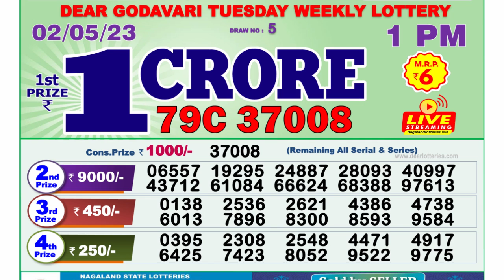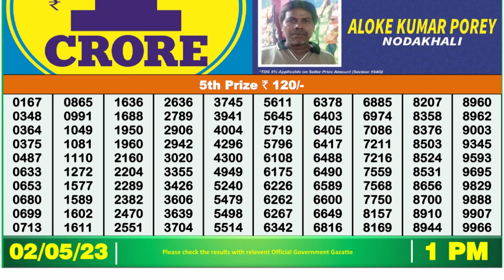🔴Dear Lottery Sambad Live 1pm today 02.05.23 Nagaland State Lottery Result